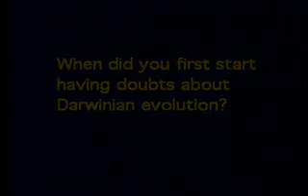Doubts About Darwinian Evolution - Michael J. Behe, PhD